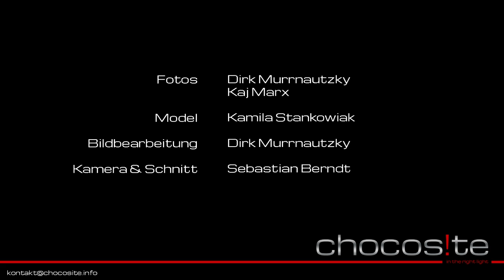Making of Audi R8 Spyder Shooting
Beschreibung
Outdoor Cover Shooting mit einem Audi R8 Spyder in Duisburg und Umgebung

Model
Kamila Stankowiak

Photographer
Vivid in Photography by Dirk Murrnautzky

Behind The Scenes Videographer / Editor
Sebastian Berndt

Photography Assistants
Kai Marx